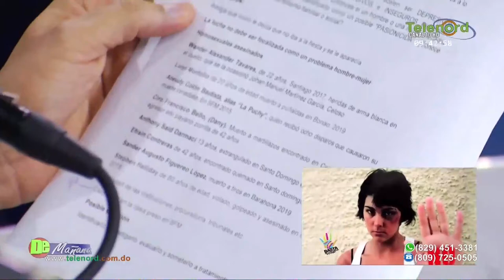El hombre no mata a la mujer por ser mujer, lo hace por una relación pasional